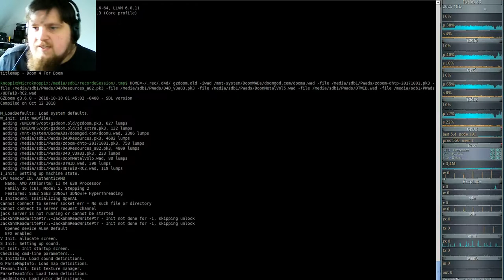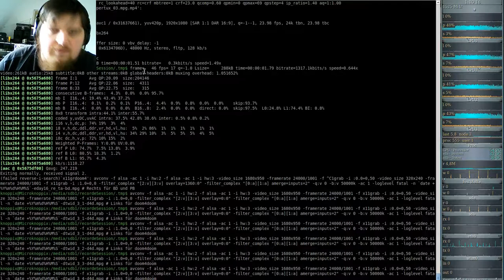DooM 2016 Doom the Way id Did (gzdoom) E3M4 - Torture Chambers